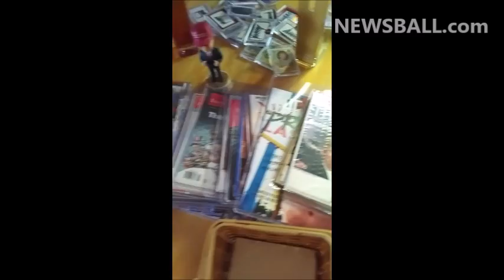Donald Trump BAD LUCK on Election Day but will still beat the corruption & evil & PREVAIL - PART 2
& NB's personal for gambling, aquarium, unboxing, & crazy life advice videos!

This is PART 2 Record warm weather & no expected terrorist attack is starting the day off wrong, but Trump will still become President today. Putting Arianna Huffington & her worthless Huffington Post on blast, as well as more against Alicia Machado, Tim Kaine & spanish speaking! AND NewsBall's October PREDICTION becomes 100% RIGHT that the pollsters are wrong by 10%+

AND NewsBall Owner walking through a predominantly Hispanic Wal-Mart on Christmas Eve 2015 handing out cash inspired by Donald Trump. Nothing, but love. We knew then that the hispanic vote would be ALOT higher than the media's lies would report

NewsBall's Bumper Sticker EXPERIMENT in August 2016 PROVES the pollsters are being lied to by shy Trump supporters!

Trump signing our 150 GRAM GOLD BAR, by now he's amused & knows to expect another 1 of a kind item to sign